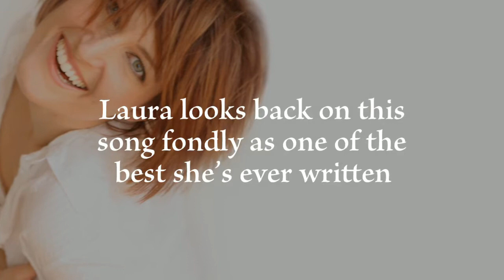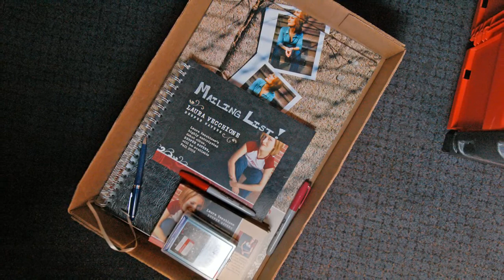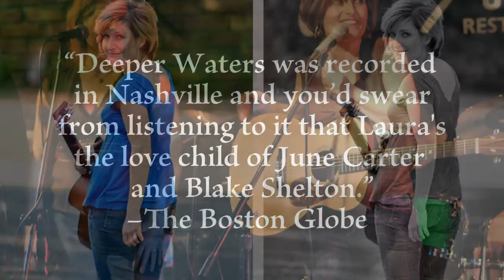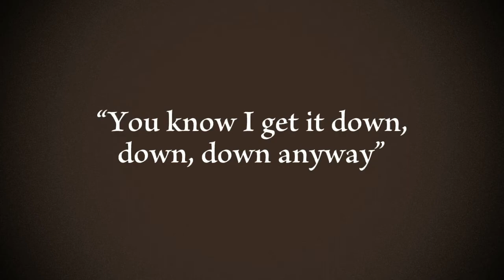"Jane" by Laura Vecchione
The video explains the significance of this song from my debut album. I wrote "Jane" to honor my mother.

This Mother's Day weekend, join us to hear me reprise "Jane" as I celebrate my brand new album, Love Lead at The Center for the Arts Natick (TCAN).  All proceeds benefit Family Promise Metrowest and their amazing work to scaffold and guide families out of the cycle of homelessness for good!